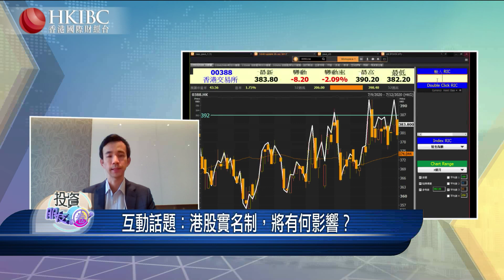『投資朋友圈』【20201207】港股實名制，將有何影響？@蘇沛豐#香港國際財經台